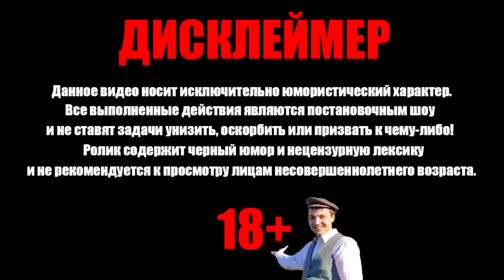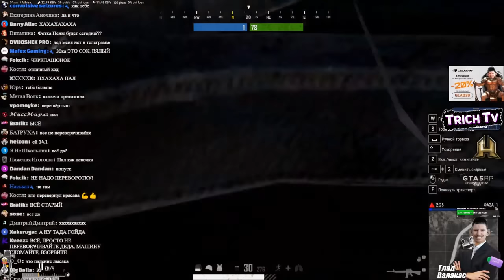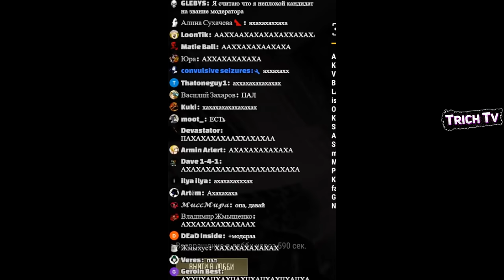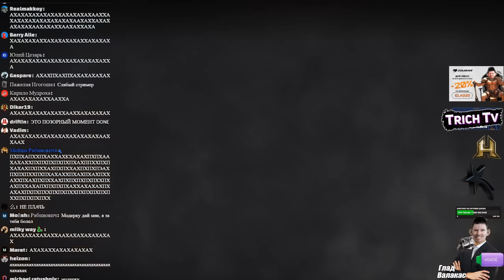Валакас в PUBG зомби I Попуск или победа?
Дисклеймер:
00:00 Начало
00:14 Первая
05:02 Вторая